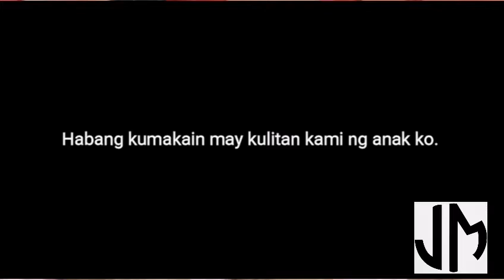1st Vlog simple life of JM vlog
Tik tok dancer zumba family comedy lifestyle pilipino jm vlog simple life